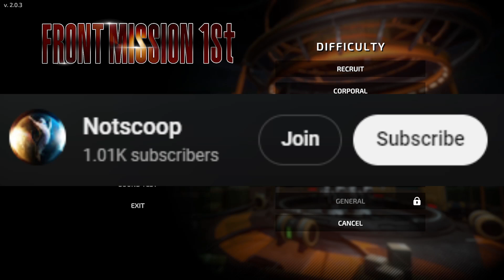How to do a proper campaign UCS | Front Mission 1st remake ep1